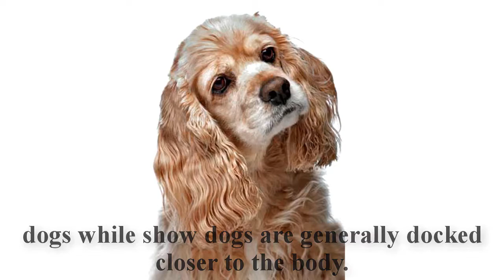Cocker Spaniels are affectionate and sociable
Description:
Cocker Spaniels are affectionate and sociable. They are energetic and, generally, happy animals. However, this happiness is, to a great degree is contingent upon human companionship. Cocker Spaniels are not likely to remain happy if left to spend a great deal of time alone.

Some cockers may seem a bit "down in the dumps," if left alone regularly or for an unusually long period of time; others, may exhibit full-blown symptoms of Cocker Spaniel separation anxiety.